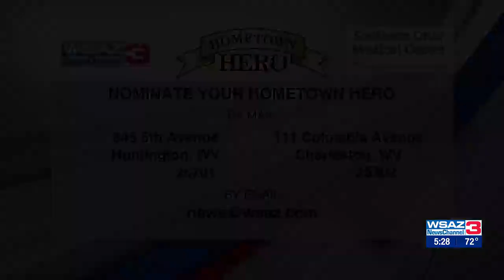Hometown Hero | Anne Caudill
Minford High School art teacher Anne Caudill is our latest Hometown Hero.